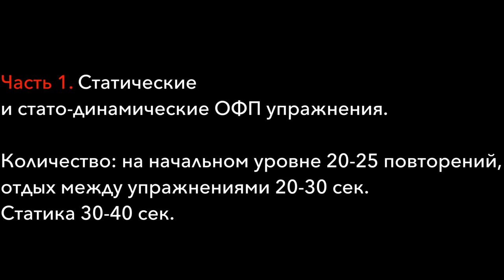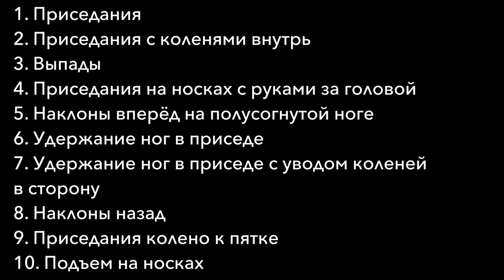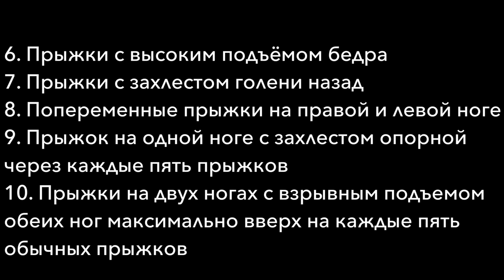Домашняя тренировка ног: лучшие упражнения | WorkOut: фитнес городских улиц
Подборка лучших упражнений для тренировки ног с собственным весом, разделенная на 2 части:  базовые упражнения и плиометрика.

Часть I: Статические и стато-динамические ОФП упражнения

1) Приседания
2) Приседания с коленями внутрь
3) Выпады
4) Приседания на носках с руками за головой
5) Наклоны вперед на полусогнутой ноге
6) Удержание ног в приседе
7) Удержание ног в приседе с уводом коленей в сторону
8) Наклоны назад
9) Приседания колено к пятке
10) Подъем на носках

20-25 повторений в каждом упражнении, если динамика. 30 секунд удержания положения, если статика. 30-40 секунд отдыха между упражнениями.

Часть II: Динамические упражнения

1. Прыжки на двух ногах
2. Разножка
3. Прыжки по углам квадрата
4. Прыжки по диагоналям квадрата
5. Прыжки с поднятием колена второй ноги на каждый прыжок
6. Прыжки с высоким подъемом бедра
7. Прыжки с захлестом голени назад
8. Попеременные прыжки на каждой ноге
9. Прыжок на одной ноге с захлестом опорной на каждый 5ый прыжок
10. Прыжки на двух ногах с взрывным подъемом обеих ног как можно выше на каждый 5ый прыжок.

Серия прыжков, начинать с 2-3 минут, каждое упражнение по 10-15 повторений, отдых по 10 прыжков. Добавлять по мере адаптации к текущему уровню по 30 секунд.

◄ Обязательно посмотри! ►

◄ Магазин WORKOUT ►